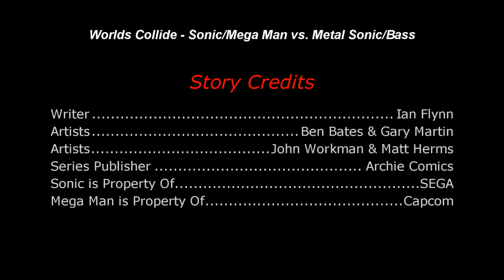Worlds Collide Short - Sonic & Mega Man vs Metal Sonic & Bass [Comic Dub]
Sonic and Mega Man traverse through the Wily Egg, only to be held up by foes at every turn! The final battle is in sight, but there's one more hurdle for the Blue Blue and Blue Bomber to get over - a duel with their doppelgangers! Can Sonic and Mega Man triumph? Or will Metal Sonic, Bass, and Treble be too much for them to handle? Find out today!

This is a belated milestone, but thank you all once again for your continued support and helping me reach 6,000 subscribers! Happy 2019!